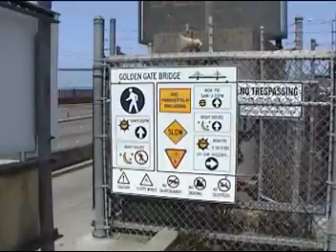Freestyle Walking in SF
The ShafferBros tackle the mean streets of San Francisco the only way they know how... by busting out Freestyle Walking like they're all that and a bag of potato chips.  Who says that?  Although this goes great to MxPx's "The Next Big Thing," youtube didn't like my copyright violation, so please settle with Cyclone by The Unknown.

Now go to SHAFFERBROS.COM for more potato chip greatness.